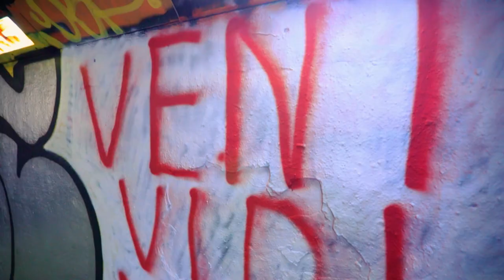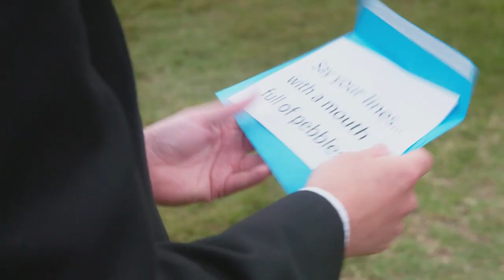Classics Shorts with Mary Beard - HOW DO YOU CHANGE SOMEONE’S MIND?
What’s the best way to change someone’s mind?  Is it even possible?  Mary Beard meets climate justice activist Mikaela Loach, to find out how she persuades people with her campaigns.  Snappy slogans are essential, but Mary reveals that one of the most famous slogans ever - I came, I saw, I conquered - was actually the work of Roman Emperor Julius Caesar.  The ancient Greeks and Romans took persuading people very seriously, sometimes their lives depended on it!  They used special techniques for delivering speeches that classics experts Shusma Malik and Tim Whitmarsh want to put to the test - and who better to take up the challenge than Alex Horne, the Taskmaster’s assistant.  From ancient times to the modern day, words can be extremely powerful - so just how much should we trust them?